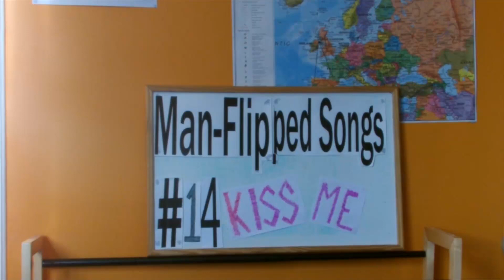Man-Flipped Songs #14: Kiss Me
Yes, it is the song from She's All That.